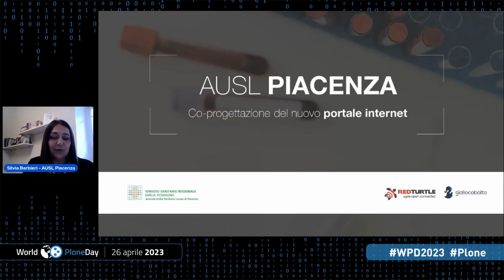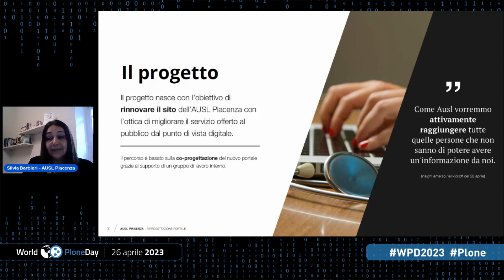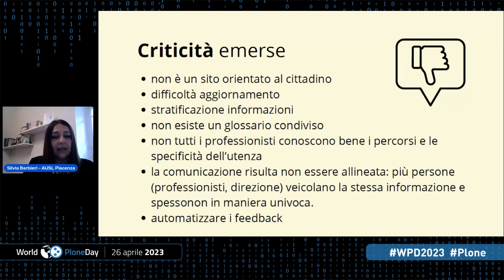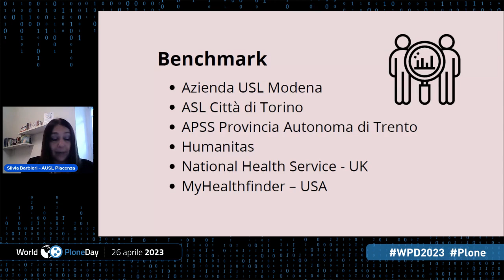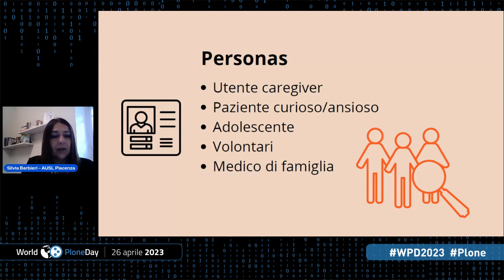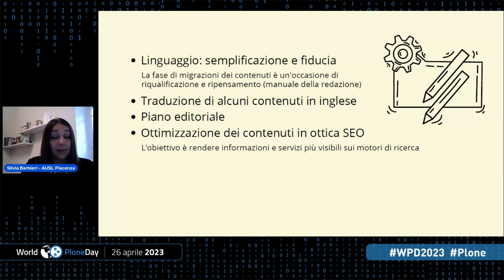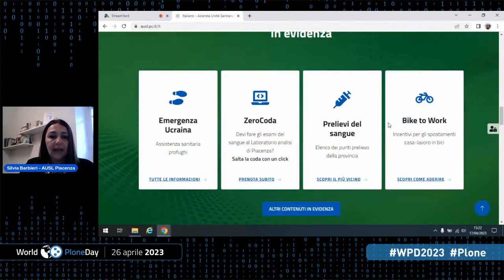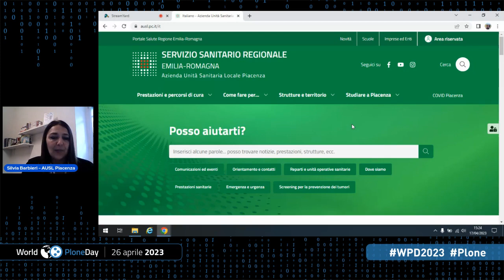Il nuovo portale della sanità piacentina al servizio dei cittadini - World Plone Day 2023 Italia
Il nuovo portale della sanità piacentina al servizio dei cittadini e conforme alle nuove linee guida AgID
Silvia Barbieri - AUSL Piacenza